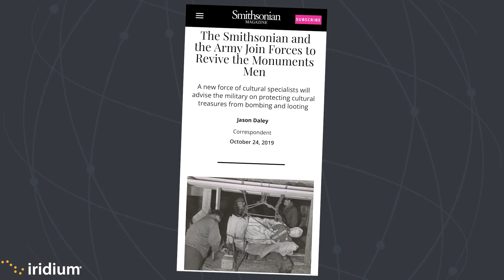Iridium CEO Matt Desch in Conversation with Monuments Officers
Iridium CEO Matt Desch is joined by Dr. Hayden Bassett and William Welsh to discuss the recently reactivated Monuments Officers initiative with the mission to protect and preserve cultural property and heritage sites.